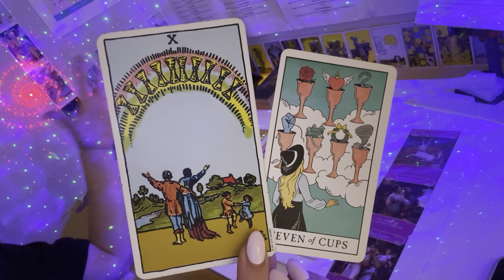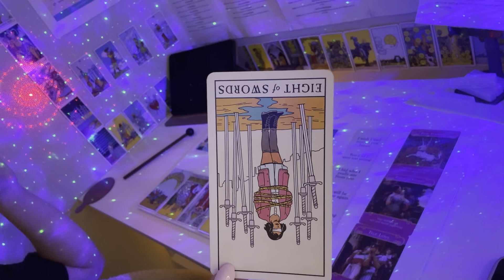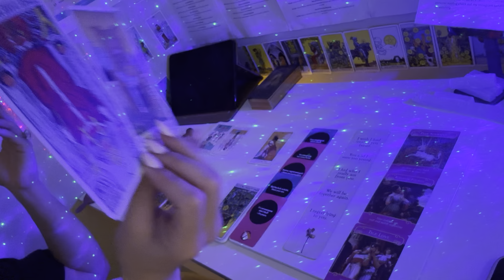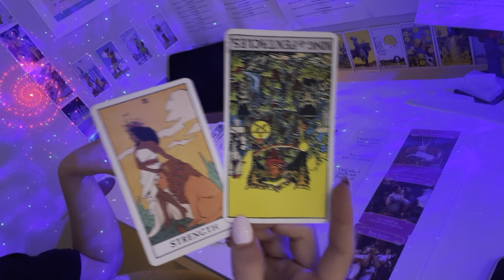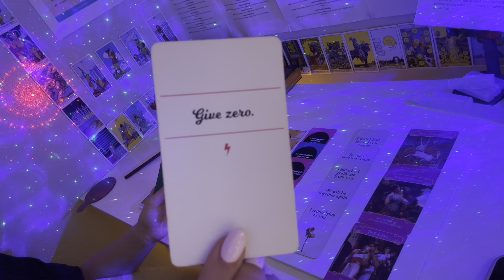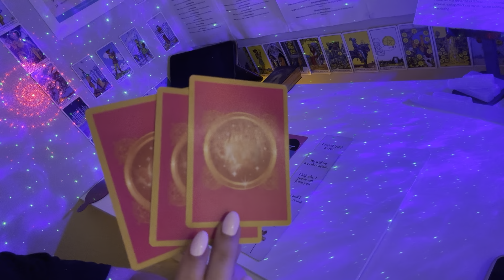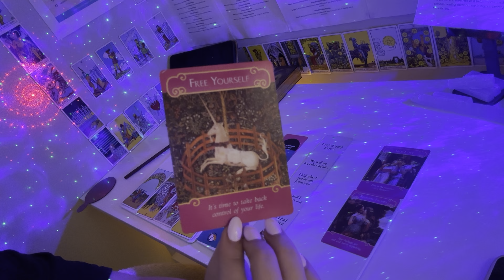CAPRICORN- so many options - June 2024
3. The romance angels Doreen virtue 4. The hidden truth oracle